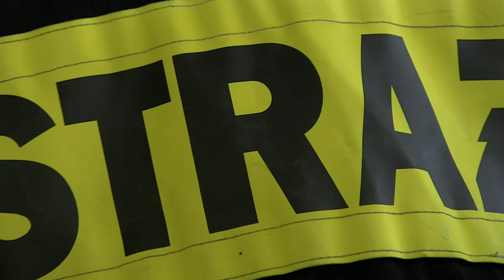Zmiana warty w wałbrzyskiej Straży Pożarnej